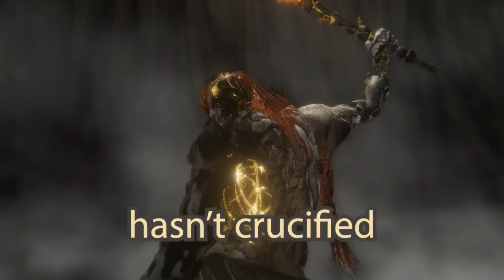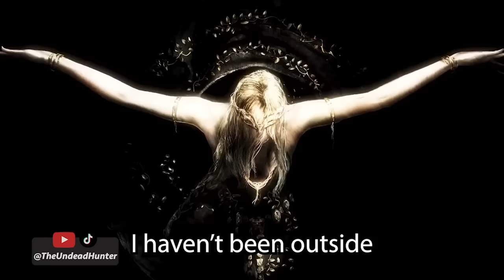ALL Radagon Episodes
All of the 2nd Elden Lord's episodes!